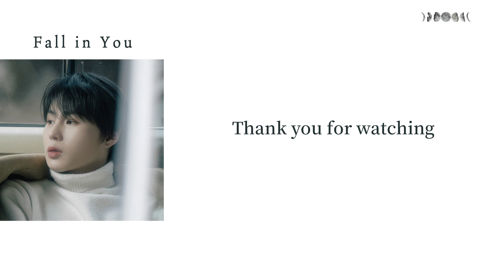日本語歌詞【Fall in You】by 하성운 (HA SUNG WOON)